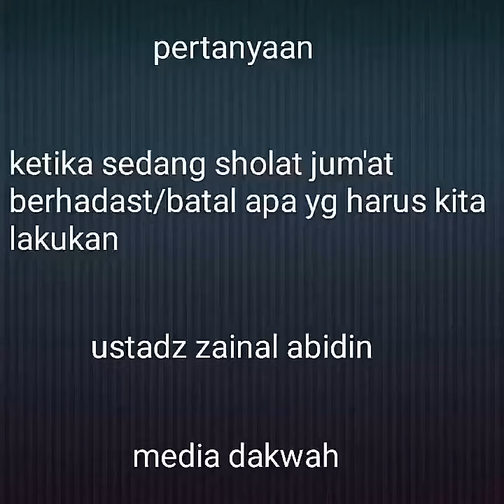Jika hadast/batal di sholat jum'at "ustadz zainal abidin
Bagaimana seharusnya jika sholat jum at kita kena hadast atau batal